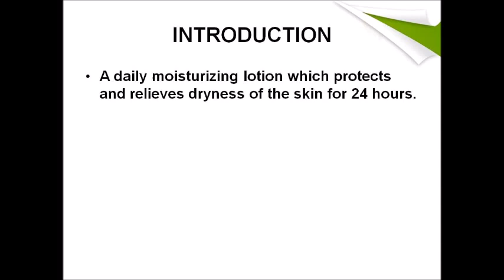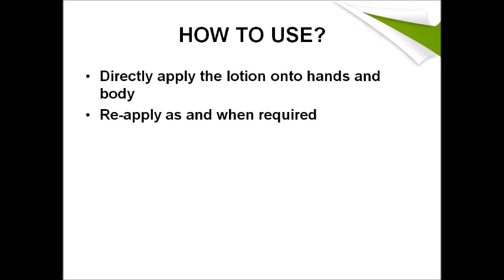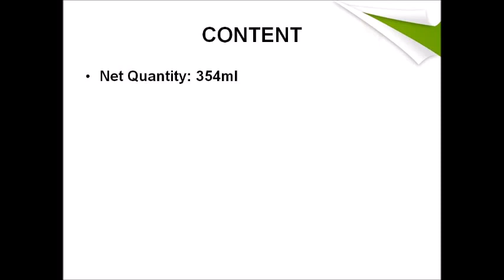Aveeno Daily Moisturizing Lotion : ClickOnCare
A Daily Moisturizing Lotion which protects and relieves dryness of the skin for 24 hours. Home delivery with cash on delivery facility available all across India. For more information about the website and healthcare products